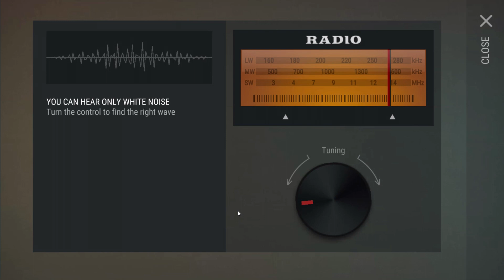BEWARE The RAVAGER - COMPLEX RAIDING - Last Day On Earth Survival Update 1.9.3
Welcome to the LAST DAY ON EARTH SURVIVAL UPDATE 1.9.3 as we must BEWARE THE RAVAGER as we go on some COMPLEX RAIDING in today's Last Day on Earth Survival 1.9.3 Gameplay video! Last Day on Earth Survival 1.9.3 Gameplay is a ton of fun so far, so I hope you guys enjoy the Last Day on Earth: Survival Gameplay video!